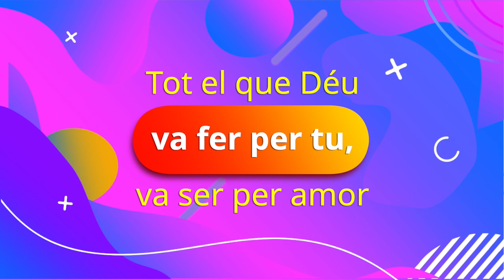Què ha fet Déu per tu? - Lluís Bergues